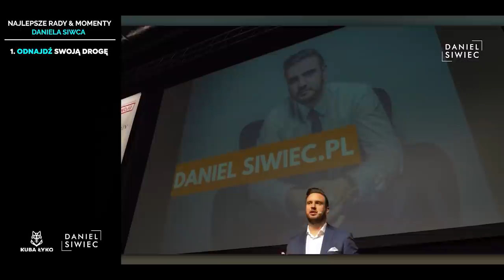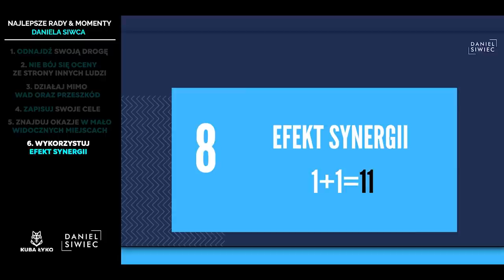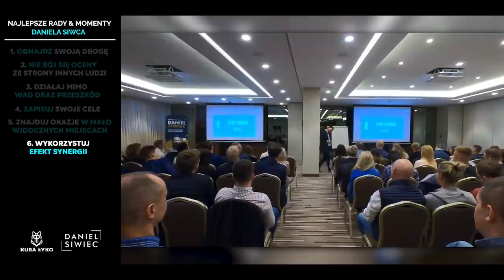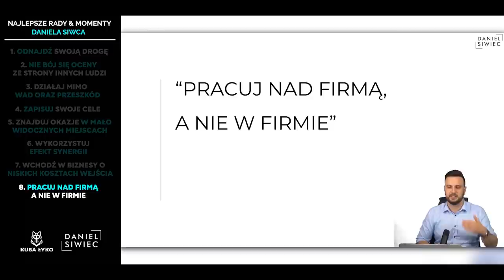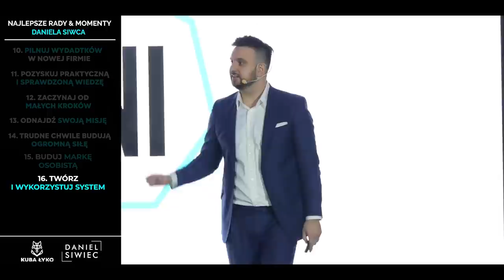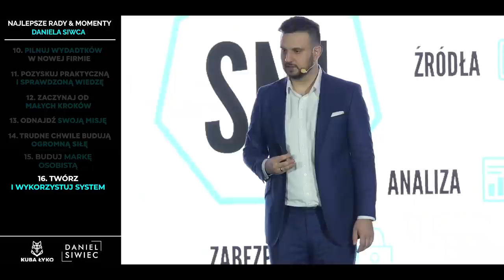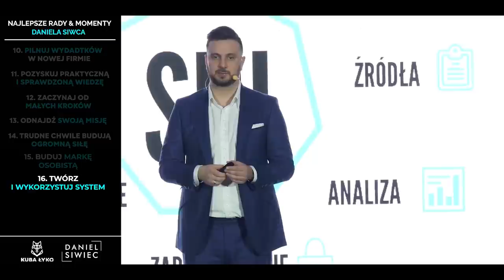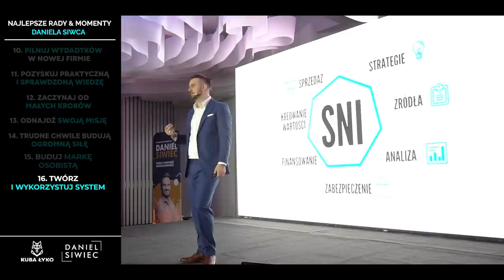16 ZASAD które zmienią twoje życie od DANIELA SIWCA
Najważniejsze zasady biznesowe i życiowe, którymi kieruję się od wielu lat i które pomogły mi w osiągnięciu bogactwa
Podoba Ci się moja wiedza? Sprawdź także moje warsztaty:

00:00 WSTĘP
00:27 Znajdź własną drogę
01:56 Nie bój się oceny ze strony ich ludzi
03:36 Działaj mimo ograniczeń
05:01 Zapisuj swoje cele
05:38  Znajduj okazje w mało widocznych miejscach
06:43 Wykorzystuj efekt synergii
08:24 Wchodź w biznesy o niskich kosztach wejścia
09:27 Pracuj nad firmą, a nie w firmie
11:13 Nie kupuj przez pryzmat swoich potrzeb
12:37 Pilnuj wydatków w firmie
14:35  Pozyskuj praktyczną i sprawdzoną wiedzę
16:02  Zaczynaj od małych kroków
17:52 Odnajdź swoją misję
18:34 Trudne chwile budują ogromną siłę
20:11 Dlaczego warto budować markę osobistą
20:51 System Nowoczesnego Inwestora

ZASADY bogactwa ZASADY sukcesu ZASADY DANIELA SIWCA najważniejsze zasady w biznesie
NAJWAŻNIEJSZE zasady prowadzenia BIZNESU samorozwój ZWRÓĆ uwagę na te ZASADY
zasady dla bogatych zasady BOGATYCH zasady ludzi sukcesu DLACZEGO bogaci się bogacą
TOP zasad żeby stać się bogatym JAK stać się bogatym OD CZEGO ZACZĄĆ żeby stać się bogatym
MYŚLENIA milionera JAK DOJŚĆ do miliona JAK zarobić pierwszy milion RADY milionera PORADY milionera
JAK myśli MILIONER dlaczego bogaci są bogaci A BIEDNI - biedni